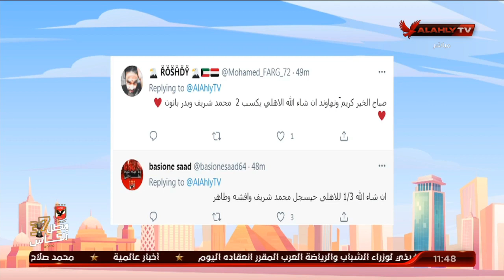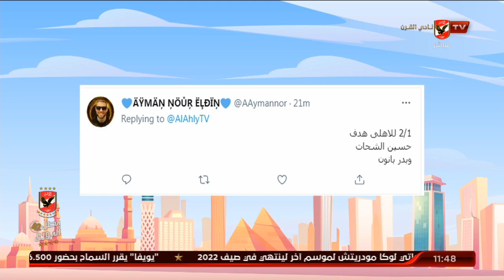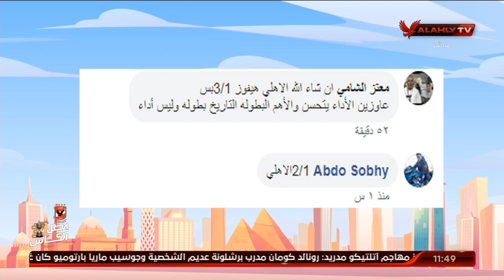استعدادات الأهلي لمباراة السوبر الإفريقيى ضد نهضة بركان لقاء مع أحمد يلال لاعب الأهلي السابق